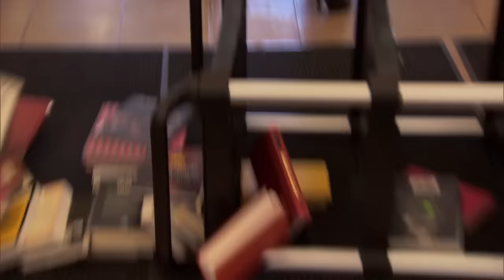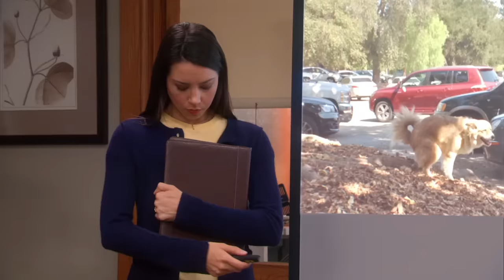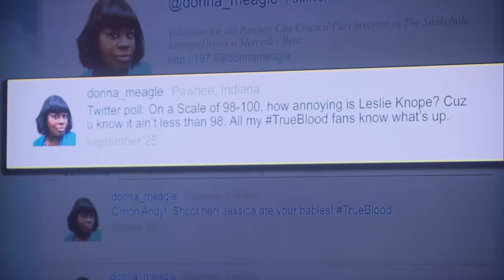These waffles make great dog laxatives | Parks and Recreation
Leslie Knope is super chill all the time.